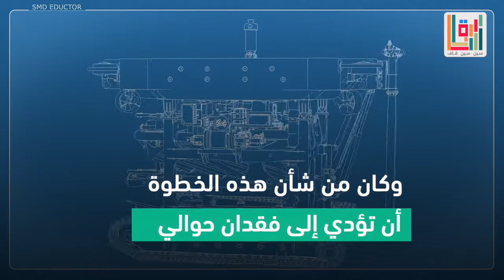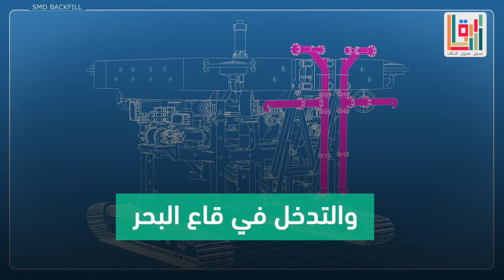شركة الجهاز للمقاولات السعودية تستحوذ على شركة بريطانية